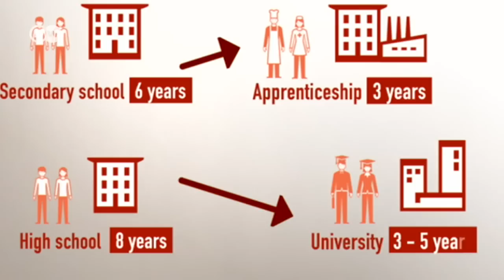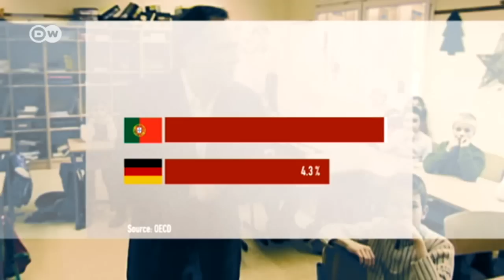Fact check: German schools | DW English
Schools aren’t a federal matter in Germany. State ministries are responsible for personnel and syllabus questions. And the ‘dual system’ approach, which combines practical experience with classroom learning, is also a unique aspect of education here.